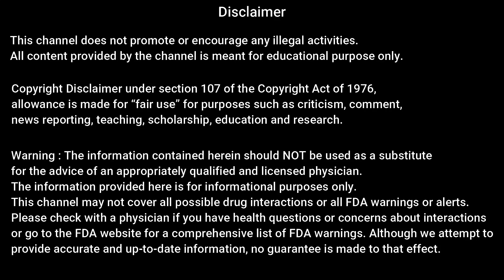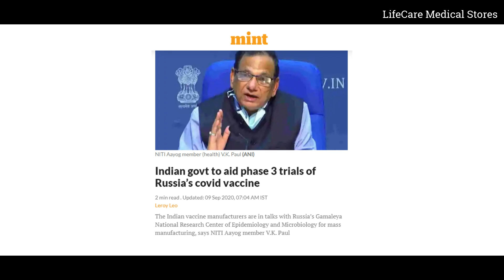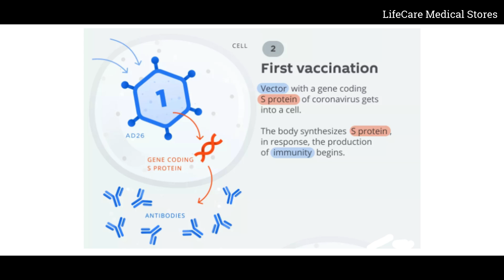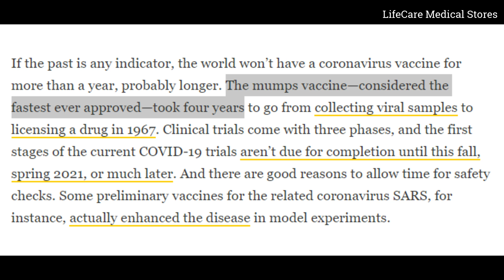When will coronavirus vaccine come in hindi | Why the corona vaccine is taking time | Sputnik-V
when will coronavirus vaccine come in hindi why the corona vaccine is taking time sputnik-v update
when will coronavirus vaccine come
when will coronavirus vaccine be ready
when will coronavirus vaccine be out in india
why the corona vaccine is taking time
why the corona vaccine is taking so long
sputnik v
sputnik v vaccine
sputnik v vaccine update

Indian govt to aid phase 3 trials of Russia’s covid vaccine

The government is willing to facilitate a phase 3 trial for Russia’s Sputnik V vaccine for which 2-4 Indian companies are in discussions to mass manufacture, NITI Aayog member (health) V.K. Paul said on Tuesday.

“The outreach has been extended to several companies in India, and 2-4 of them have already come forward. Others are in discussion with the Russian counterparts and the government is facilitating that process. Yes, there would be a need for a phase 3 trial in normal course of things, and if that is required, we are paving way that such a phase 3 trial, or bridging studies, as required per science and India’s regulatory system, would be facilitated by the government," Paul said.

The Indian vaccine manufacturers are in talks with Russia’s Gamaleya National Research Center of Epidemiology and Microbiology for mass manufacturing of the ‘Sputnik V’ vaccine, which was the world’s first registered covid-19 vaccine.

However, as the phase 3 trials for the vaccine have not been completed, the Indian firm who will manufacture the vaccine may have to conduct the study in India, Paul said.

Russia’s recently approved covid-19 vaccine, Sputnik V, appears to be safe without any serious adverse effects, and developed long-term antibody response in humans during phase 1 and 2 clinical trials among 76 subjects, according to preliminary results published in The Lancet journal last week.

The government has also mapped manufacturing capacities of various vaccine makers and expects Serum Institute of India to produce 75-100 million doses per month of covid-19 vaccines.

“We have done mapped what the potential capacities are, but it is changing dynamically because there are at least 7-8 other companies, who if they get an offer or if they have their own vaccine, they will also get into the picture," Paul said at a press conference on Tuesday.

Paul, as the chairman of the National Expert Committee on Vaccine Administration, has held discussions with five manufacturers--Serum Institute, Zydus Cadila, Bharat Biotech International, Biological E and Gennova Biopharmaceuticals—about capacities, manufacturing timelines, procurement and financing.

Serum Institute, the world’s largest vaccine manufacturer by volume, has said it will produce around 1 billion doses of the covid-19 vaccine jointly developed by the University of Oxford and Astrazeneca plc. The Pune-based firm is currently conducting a 1,600-participanyt phase 3 clinical trial of the vaccine across 17 hospitals in India.

Bharat Biotech International Ltd has also started the second phase of clinical trials of its covid-19 vaccine Covaxin, while Zydus Cadila’s phase 2 study is underway, Paul said.

corona vaccine clinical trial
corona vaccine trial
corona vaccine hindi
corona vaccine kab tak aayega
corona vaccine aa gayi
kya corona ki vaccine aa gayi hai
kya corona virus ki vaccine aa gayi hai
when will coronavirus vaccine came in hindi
coronavirus ki vaccine
coronavirus ki vaccine kab aayegi
coronavirus ki vaccine kab tak banegi